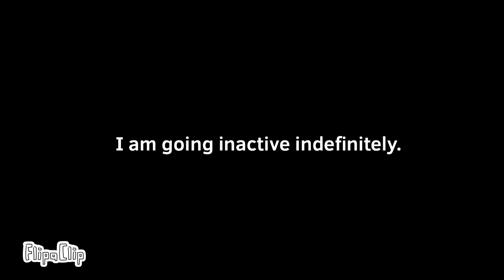Goodbye for now.